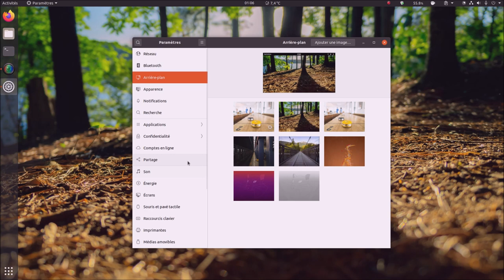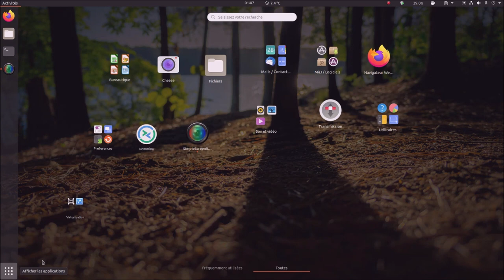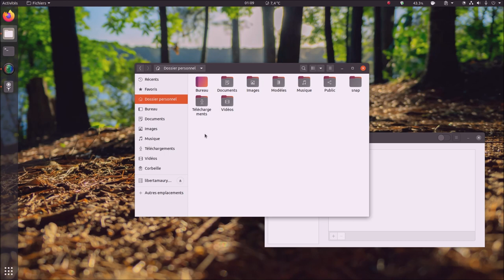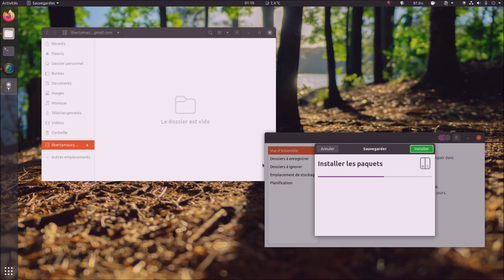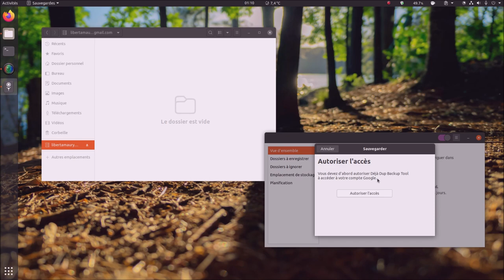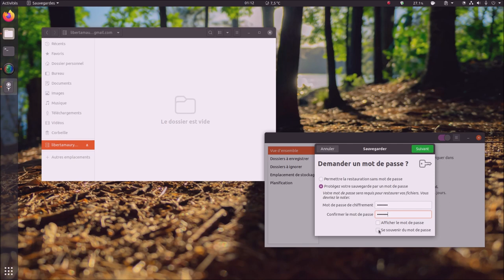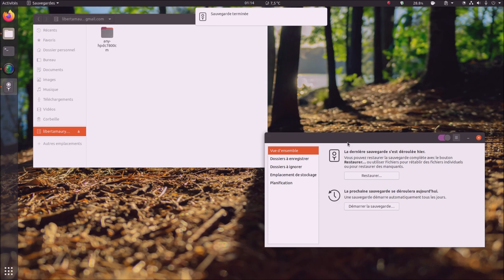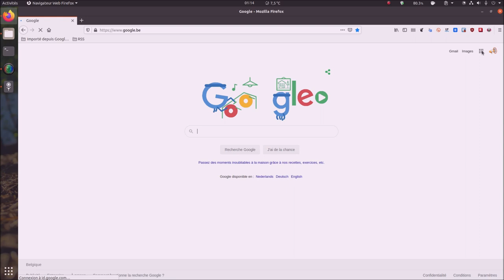👉 Ubuntu 20.04 ▶ Déjà Dup Backup Tool Online 👊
Merci, et à bientôt ailleurs 🤙